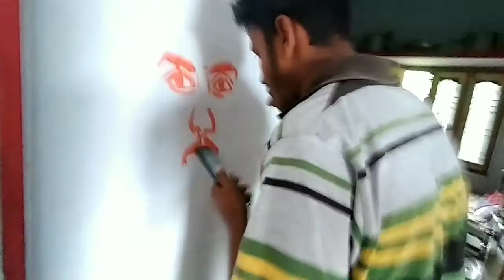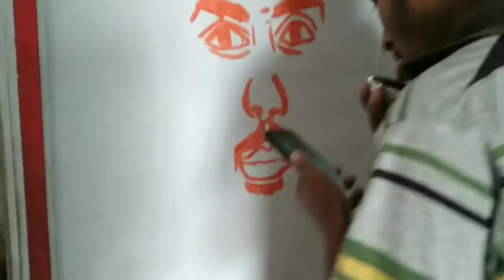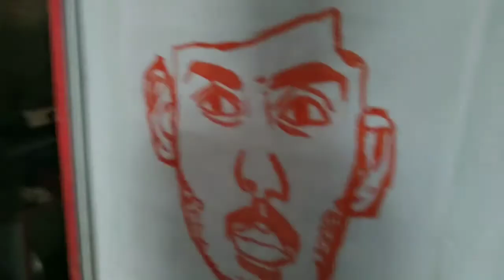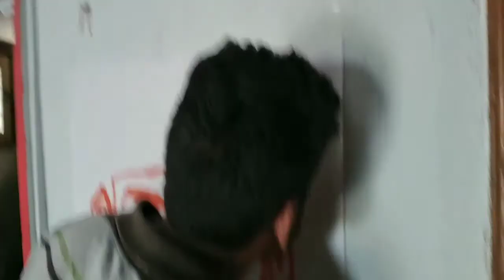poori jagandahan son aksha painting use in tongue _Artist vinod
hii,
i am child artist.
work in poster colour ,watercolour, etc